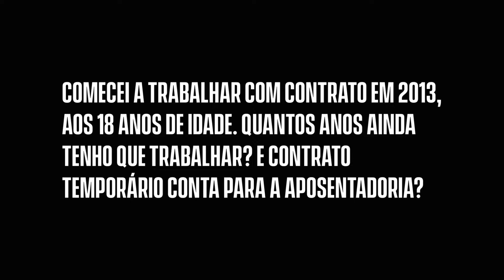Sintrajufe/RS tira suas dúvidas sobre a Previdência - vídeo 8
Neste vídeo, o Sintrajufe/RS responde a pergunta de um servidor que começou a trabalhar, aos 18 anos, em 2013. Ele pergunta quantos anos ainda deve trabalhar e se contrato temporário conta para aposentadoria.

Nesta série de vídeos, os advogados Felipe Néri e Carlos Guedes, do escritório de advocacia Silveira, Martins e Hübner Advogados, que presta assessoria jurídica ao Sintrajufe/RS, esclarecem questões sobre as mudanças nas regras de aposentadoria com a reforma da Previdência.